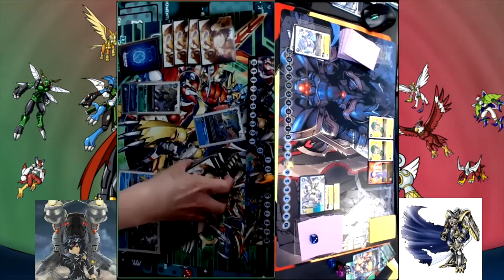Digimon TCG | NGO DM AA vs mfargalarga - Battle for The Goggles R2 | Digimon Card Game Set 8 Format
Battle For The Goggles Round 2